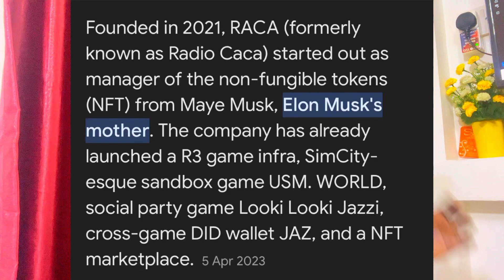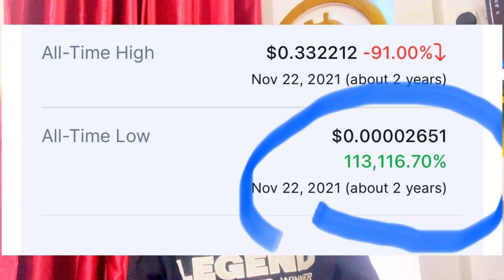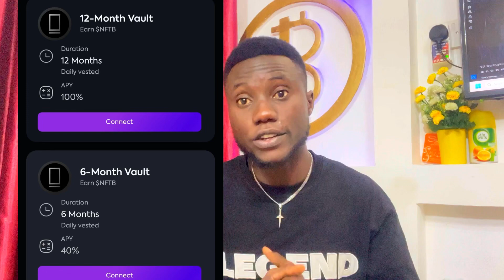Top 3 Best crypto projects to invest 2024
Join our telegram group for free updates